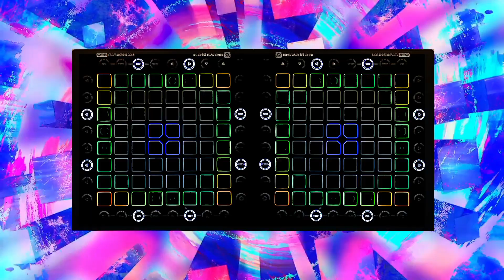Chime - Cloud Factory | Double Launchpad Lightshow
So yeah, this time I made another Lightshow, again for somebody very special and uh... yes...